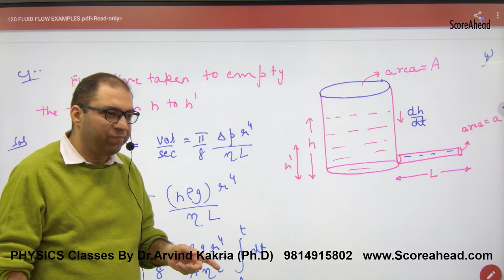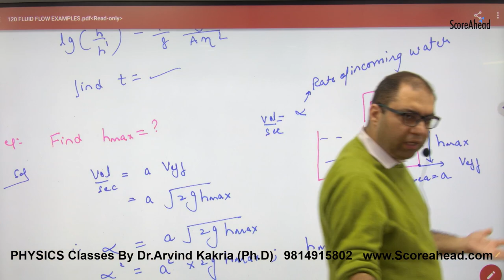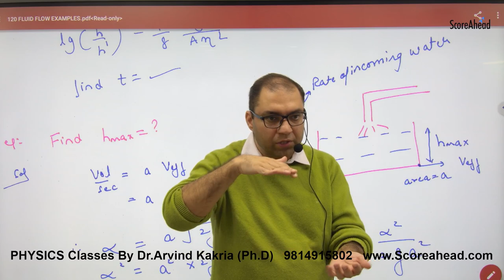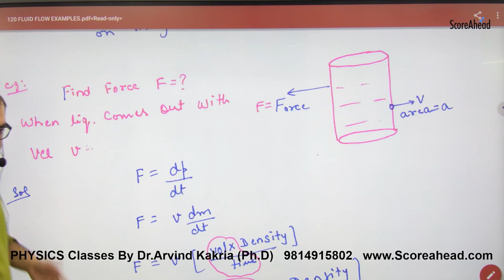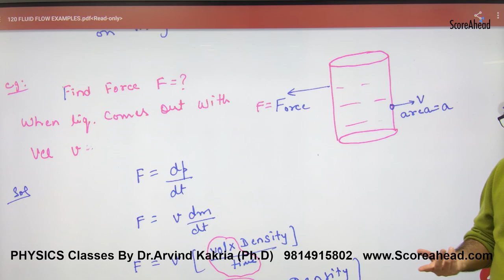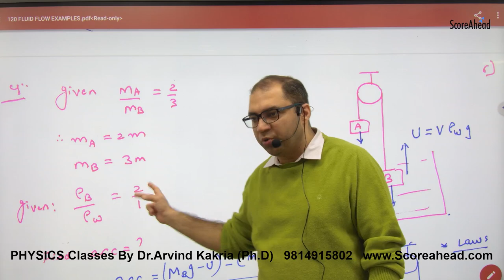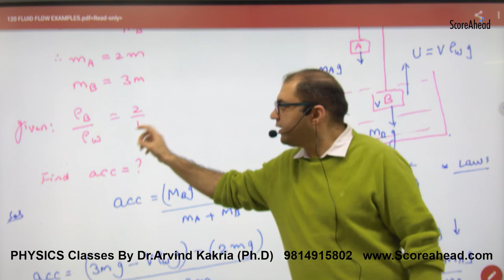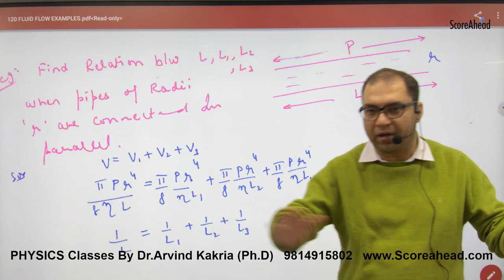271 Fluid Flow numericals